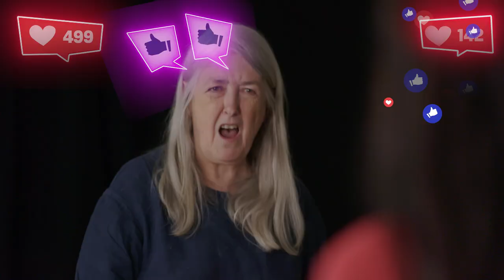Classics Shorts with Mary Beard - FREE SPEECH - WHAT’S IT ALL ABOUT?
Freedom of speech is a hot topic.  In a world of Twitter, TikTok and Instagram it’s easier than ever for people to express themselves - but should we be able to say whatever we want, whenever we want?  Mary Beard explores the limits of free speech in modern and ancient times.  She meets up with comedian Rosie Jones who’s experienced the rough side of free speech, and finds out about how people were cancelled in Ancient Greece as she puts on trial one of the most famous victims of cancel culture in history - superstar philosopher, Socrates.  How should we deal with the people we disagree with, and at the end of the day, can we really be so sure that we are the ones who are right?